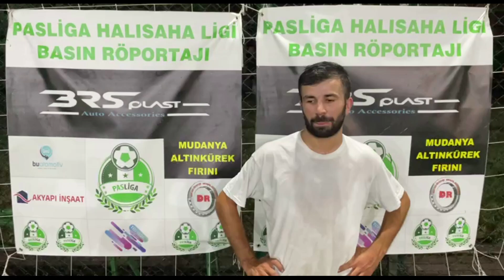CELTİC PRİME ZK7 Maç Sonu Ropörtajı